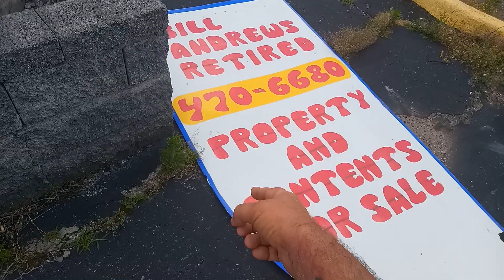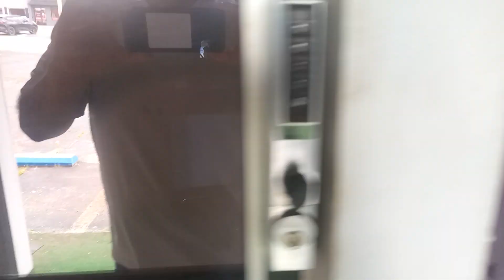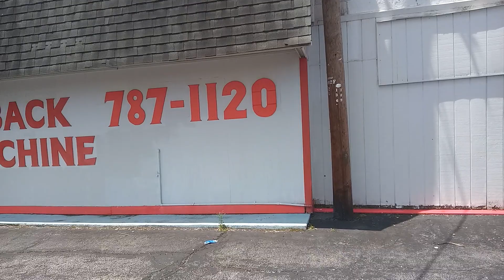ABANDONED Heath Club **OVERGROWN AND TRASHED!!!**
This heath Club is for sale, I believe this building was built in the 1960s it is hurting trashed, falling apart, as you see in the video there is an abandoned car in the parking lot that's been there for week, front businesses have been several different things everything is still left inside overgrown